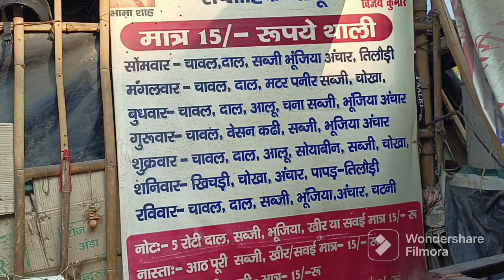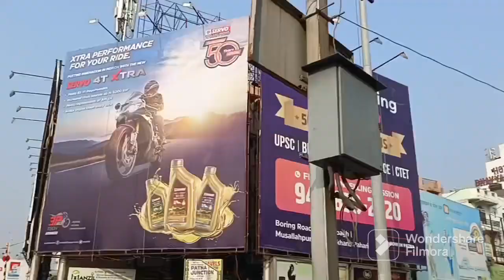₹15 में भोजन अपने पटना स्टेशन के बगल में। पटना नगर निगम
पटना जंक्शन के पास मात्र ₹15 भोजन ग्रहण करे। पटना नगर निगम, बिहार। patna youtubevideo @prvlogs94

✍️मुझे 🛑फॉलो करने के लिए नीचे दिए गए लिंक पर क्लिक कर के संपर्क कर सकते हैं।

मात्र ₹15 भोजन अपने पटना में। पटना नगर निगम, बिहार। patna youtubevideo @prvlogs94